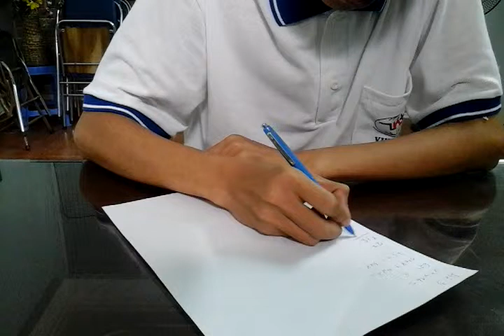NGUYEN VAN TRI CX 0834